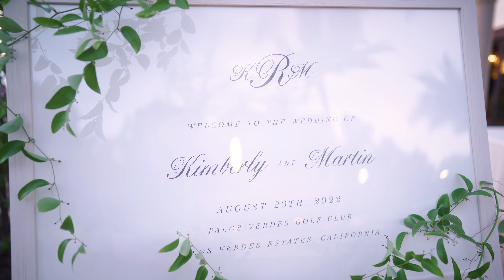Martin & Kimberly @pvgc - Cinematic Edit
Cinematic Edit
Filmed and Edited in 4K

Wedding Planner | @weddingsbysh
Hair and Makeup | @jackiemakeup11
Church | @stjohnfisherrpv
Reception | @pvgcevents
Florist | @heavenly_blooms
DJ | @voxdjs
Dance Floors | @trejodancefloors
Photo Booth | @allstarphotobooth
Cake| @torrancebakery
Photography | @lapetitephoto.la
Videography | @buckleyvideography